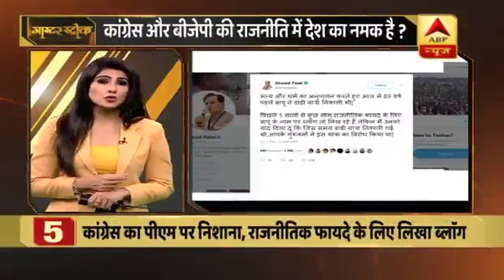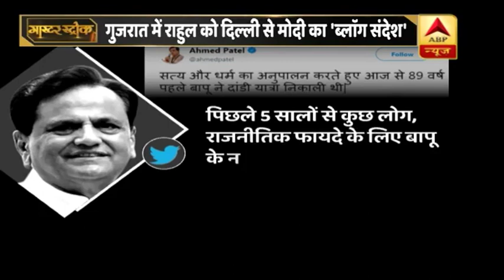पीएम मोदी ने गांधी जी की दांडी यात्रा पर लिखा ब्लॉग, कांग्रेस ने साधा निशाना | ABP News Hndi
महात्मा गांधी ने 12 मार्च 1930 को दांडी मार्च किया था...अठहत्तर लोगों के साथ अहमदाबाद के साबरमती आश्रम से दांडी गांव तक पैदल गये और समुद्र किनारे नमक हाथ में लेकर अंग्रेजों का कानून तोड़ा...आज उसी नमक आंदोलन को लेकर प्रधानमंत्री नरेंद्र मोदी ने एक ब्लॉग लिखा.